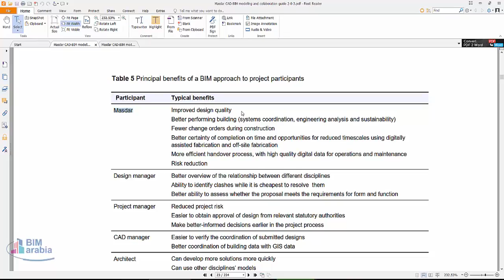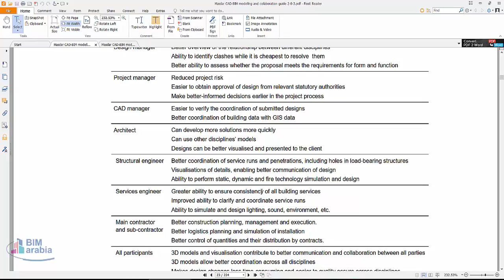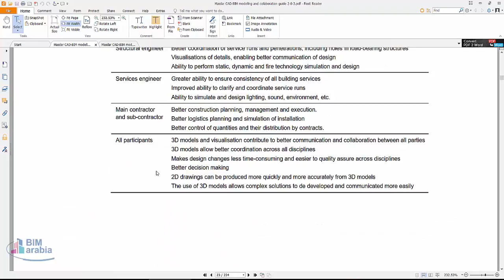02 Masdar Principal benefits of a BIM approach to project participants